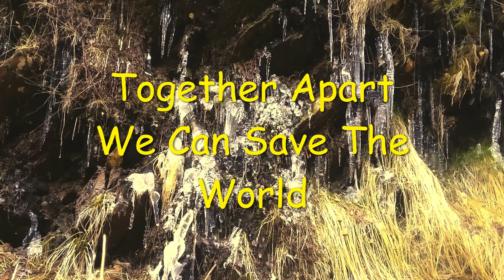Together Apart We Can Save The World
Totally freaked out , soothing music helps

Background Video - The trail from the train bridge

Recorded with Galaxy Gand Prime phone